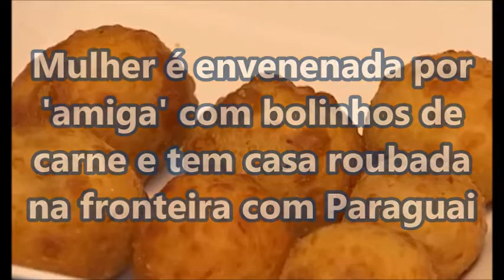MULHER É ENVENENADA POR 'AMIGA' COM BOLINHOS DE CARNE E TEM CASA ROUBADA NA FRONTEIRA COM PARAGUAI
Médico responsável pelo atendimento constatou envenenamento e a mulher passou por uma lavagem gástrica; caso foi registrado em Ponta Porã (MS).

Uma mulher, de 33 anos, foi envenenada por uma amiga, de 29 anos, em Ponta Porã (MS), a 346 km de Campo Grande, na tarde de quinta-feira (16). Além disso, a vítima ainda teve a casa furtada pela suspeita.

De acordo com boletim de ocorrência, a autora do crime deu bolinhos de carne à vítima, que depois de comer teve uma parada cardiorrespiratória e foi socorrida pelo Serviço de Atendimento Móvel de Urgência (Samu), que a encaminhou ao Hospital Regional da cidade.

O médico responsável pelo atendimento constatou envenenamento, e a mulher passou por uma lavagem gástrica.

Ainda segundo o registro policial, após receber alta, a vítima voltou para casa e, lá, encontrou a mulher que teria oferecido os bolinhos. A suspeita, que estava com uma arma de fogo calibre 38, deixou a residência levando duas TVs, um aparelho de DVD e um botijão de gás.

Mais tarde, policiais foram ao endereço onde ela mora encontraram alguns pertences da vítima. Em depoimento, a suspeita negou ter dado qualquer comida à amiga e alegou ter levado os aparelhos e o botijão para que ninguém os roubasse.

O caso foi registrado na delegacia da cidade como tentativa de homicídio qualificado com emprego de veneno, furto e dano.